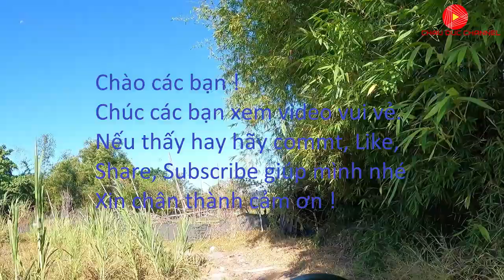Ra ruộng ngoại thành hái Cúc về cúng Thần Tài | CHAU DUC CHANNEL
Dân dã ngoại thành ra ruộng hái Cúc về cúng Thần Tài